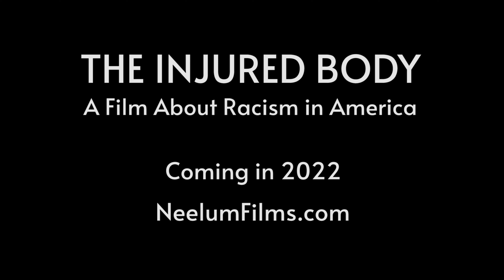The Injured Body - Official Trailer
The Injured Body is a feature length documentary directed and produced by Mara Ahmed. It examines racism through the lens of microaggressions: slights, slips of the tongue, and offenses that accumulate over a lifetime and impede a person’s ability to function and thrive in the world. The film is based on a series of conversations with a diverse group of women of color involved in community work in Western New York. It weaves together an alternative narrative strand told through dance and movement choreographed by Mariko Yamada, Rosalie "Daystar" Jones, Sraddha Prativadi and Sejal Shah. Cinematography by Rajesh Barnabas. Music by Frédéric Chopin and Maurice Ravel from Musopen.org. The Injured Body is slated for release in 2025.